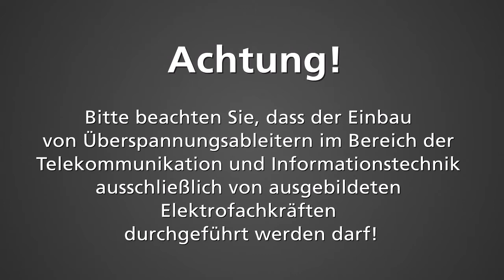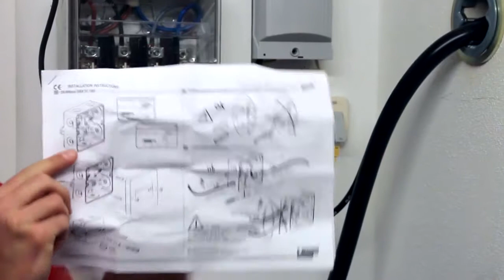Überspannungsableiter zum Schutz des Telefonanschlusses einbauen | Teil 1/3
In dieser Videoreihe wird der korrekte Einbau eines Blitzstrom- und Überspannungsableiters (Kombi-Ableiter) zum Schutz des Telekommunikationsanschlusses am Gebäudeeintritt eines Wohnhauses gezeigt.

***Inhalt***

***Produkt***

Kombi-Ableiter DEHNbox
Typ: DBX TC 180
Art.-Nr.: 922 210
Ableiterklasse: Type 1|P2

***Hinweis***

Achtung! Bitte beachten Sie, dass der Einbau von Überspannungsableitern im Bereich der Telekommunikation und Informationstechnik ausschließlich von ausgebildeten Elektrofachkräften durchgeführt werden darf!